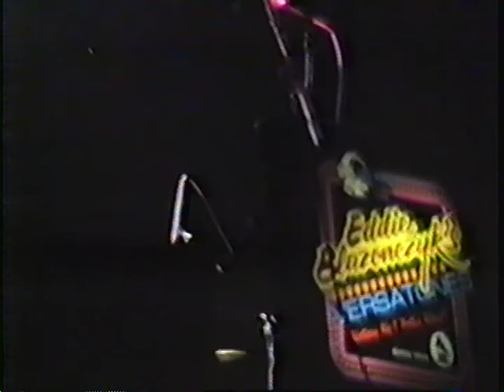MARION LUSH, She Told Me She Love Me & Baby Doll polka.mpg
MARION LUSH,SHE TOLD ME SHE LOVED ME & BABY DOLL POLKA, Hammond Ind 1991,uploaded by Stanley Nykaza